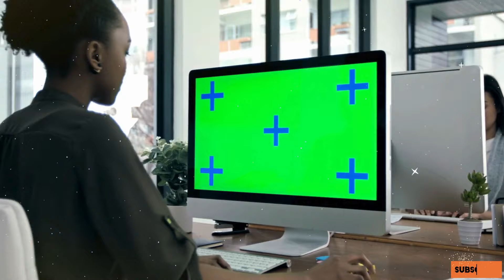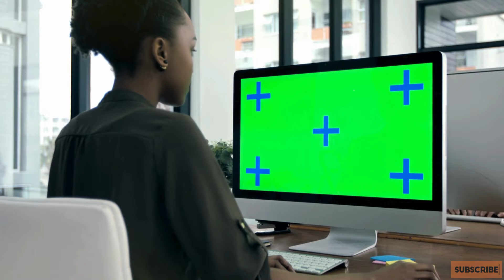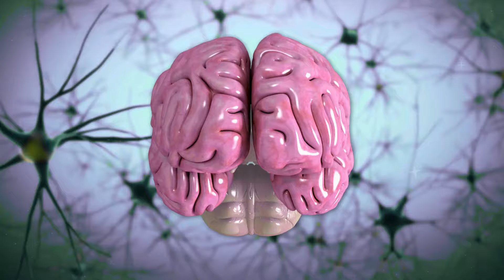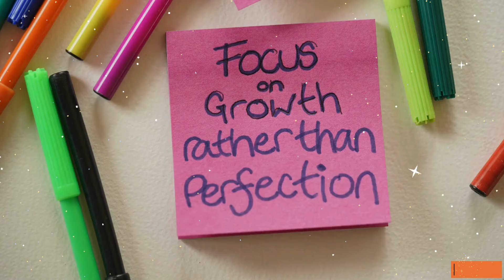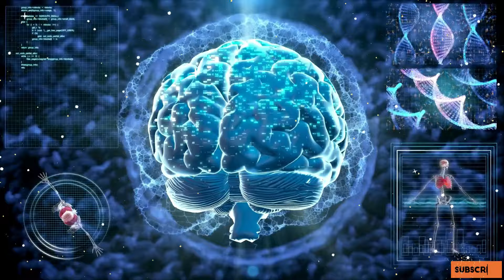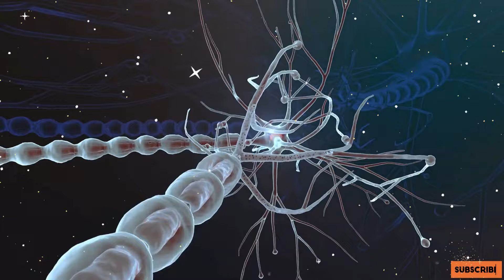Telepathy | Learn Mind Reading in 9 Simple Steps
Telepathy | Learn Mind Reading in 9 Simple Steps | Hindi Audiobook

क्या कभी सोचा है कि बिना कुछ कहे आपके विचार किसी और तक कैसे पहुँच सकते हैं? क्या सच में कोई आपके दिमाग को पढ़ सकता है? तो इसका जवाब है हाँ, और ये कोई जादू नहीं बल्कि माइंड रीडिंग स्किल है, जो आप भी आसानी से इस शो में सीख सकते हैं। तो अभी सुनिए और लोगों को बेहतर ढंग से समझकर अपनी कम्युनिकेशन स्किल्स को एक नई उड़ान दीजिए।

Are you ready to tap into the hidden powers of your mind?

In this video, you’re about to embark on a journey into the mysterious world of telepathy—where mind-to-mind communication becomes a reality.

Have you ever felt a deep intuition, a sense of knowing, that goes beyond logic? Imagine harnessing that intuition to communicate directly with others, without a single word.

This video will reveal secrets known only to advanced telepaths, and help you rediscover a gift you were born with but may have lost touch with: the power of telepathy.

Here’s just a glimpse of what you’ll learn:

The fascinating history of telepathy and how it’s been used throughout time.
Powerful techniques to unlock and master your telepathic abilities.

How to influence and connect with others using the power of your mind.

Exercises designed to open your third eye and awaken your psychic senses.

Secret methods to enhance your mental clarity and become the master of your own mind.

Techniques for both remote and near telepathy, expanding your psychic reach like never before.

 For the best experience, use headphones and listen to this audiobook at least twice to absorb its powerful insights!

🎧 Listen now and take your business to the next level!

🎧 LISTEN TO LIFE-CHANGING AUDIOBOOKS ✨

00:00 - Intro
An overview of the book and what to expect.

00:34 - Chapter 1: Introduction to Telepathy
An introduction to the concept of telepathy and its historical context.

03:48 - Chapter 2: The Science Behind Telepathy
Exploration of the scientific theories and research related to telepathy.

07:15 - Chapter 3: Developing Your Telepathic Abilities
Guidance on how to enhance and develop your own telepathic skills.

10:35 - Chapter 4: Techniques for Sending and Receiving Telepathic Messages
Practical methods for effective telepathic communication.

13:48 - Chapter 5: Psychic Development
Insights into the broader field of psychic abilities and their connection to telepathy.

16:52 - Chapter 6: Telepathy in Relationships
How telepathy can influence and enhance personal relationships.

20:02 - Chapter 7: Advanced Telepathic Practices
Advanced techniques and practices for experienced practitioners.

23:33 - Chapter 8: Case Studies and Real-Life Experiences
Real-world examples and stories of telepathic experiences.

26:41 - Chapter 9: The Future of Telepathy
Predictions and possibilities for the future development of telepathy.

30:20 - Chapter 10: Conclusion
Summary of key points and final thoughts on the subject.

33:54 - Bonus Chapter: Ethics and Responsibility in Telepathic Practice
Discussion on the ethical considerations and responsibilities of practicing telepathy.